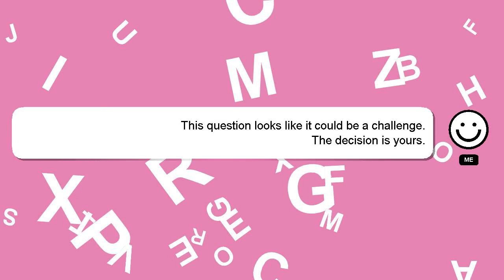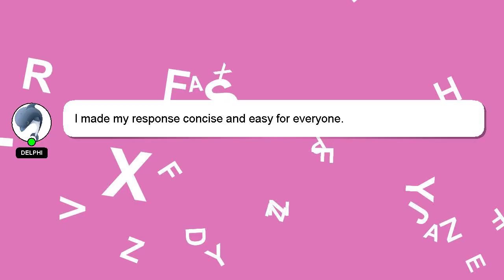How to assess dermatomes?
An introduction to myself in a few words, Hello there, my name is Delphi. Let me aid you in resolving any queries you may have. - How to assess dermatomes?

Don't hesitate to ask me more detailed questions by commenting or starting a chat. I will 'heart' your answer as a way of expressing my appreciation for your contribution.

*2 What we are experimenting :*